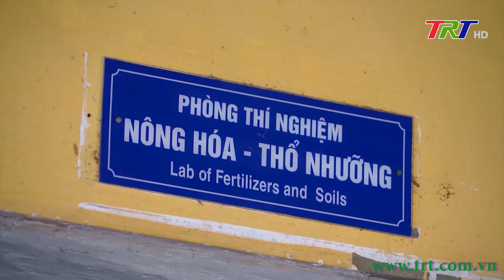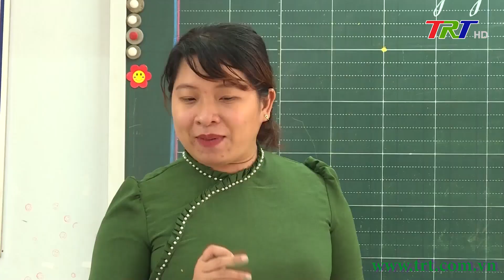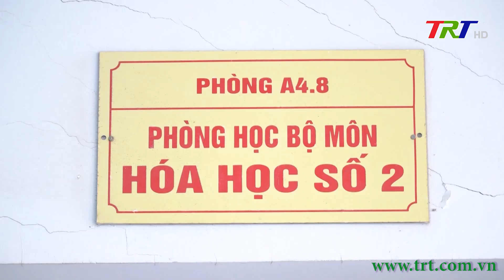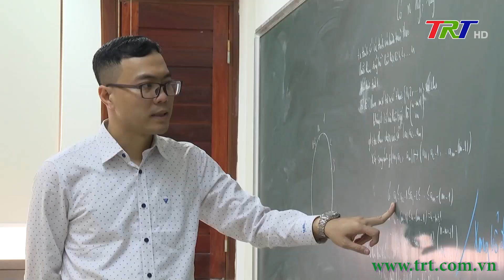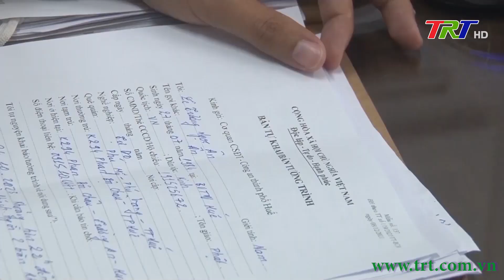Chương trình Thời sự - Tối 06/11/2023 (Thứ Hai)